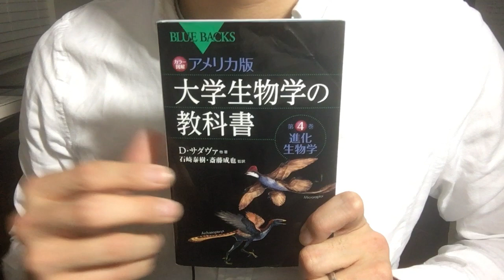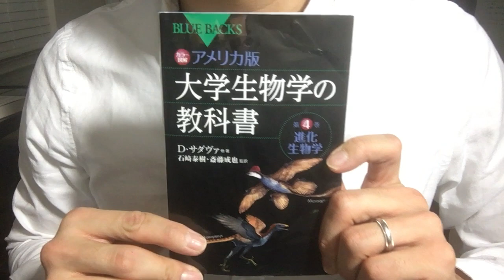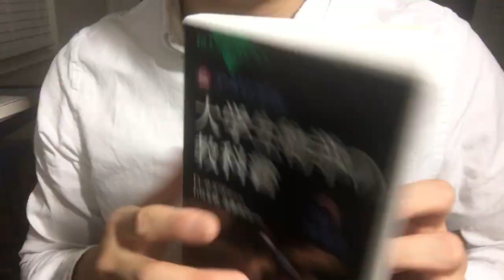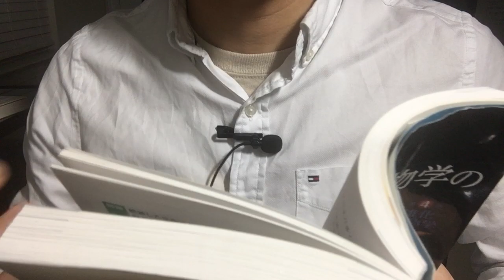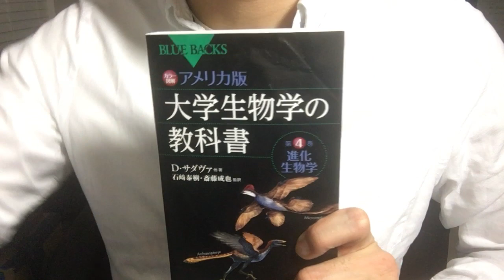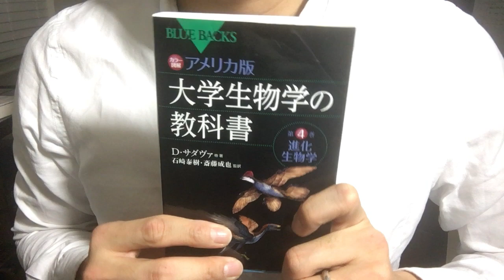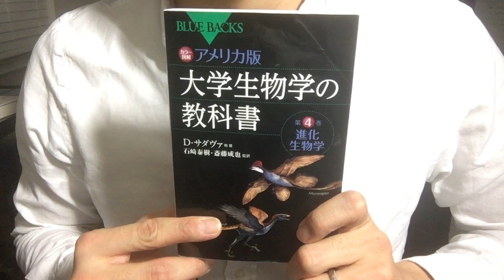♯358【デイヴィッド・サダヴァ】大学生物学の教科書～第4巻～進化生物学【毎日おすすめ本読書レビュー・紹介・Reading Book】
第358回です。アメリカのMITで一般教養として学ばれている内容で、第4巻は進化・分化などについてです。